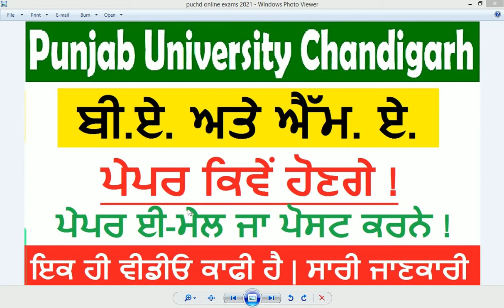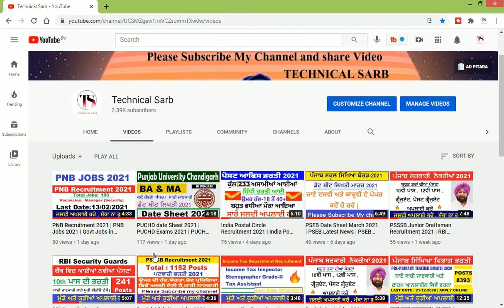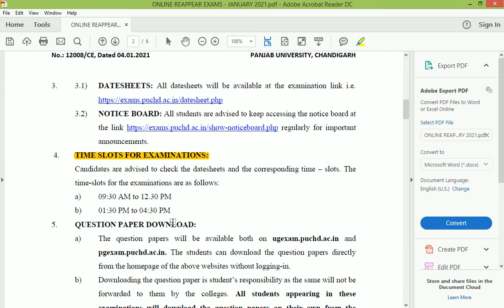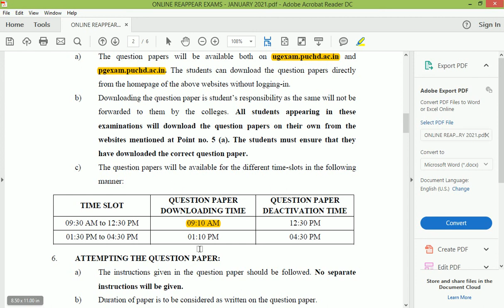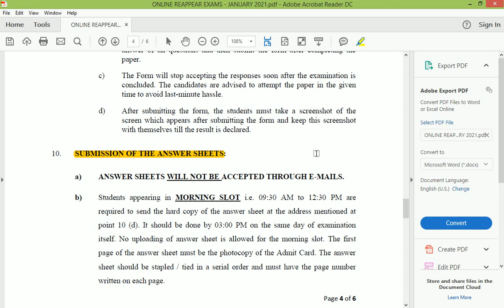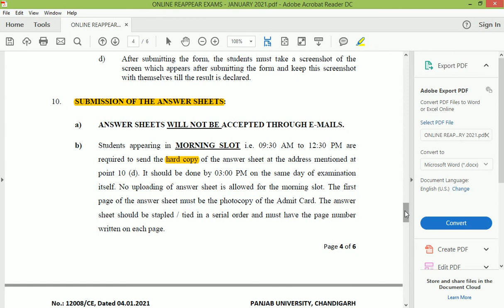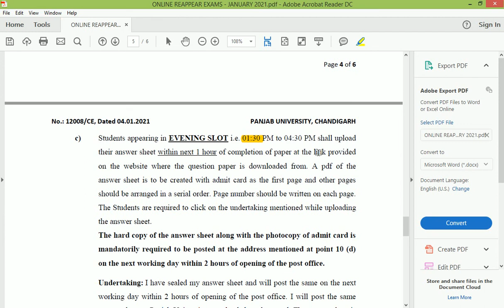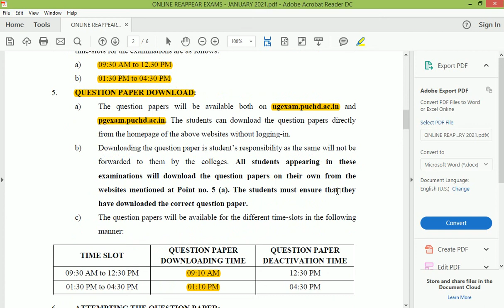PUCHD admit card 2021 | PUCHD guidelines for EXAM 2021 | PUCHD exams 2021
Regards:
TECHNICAL SARB